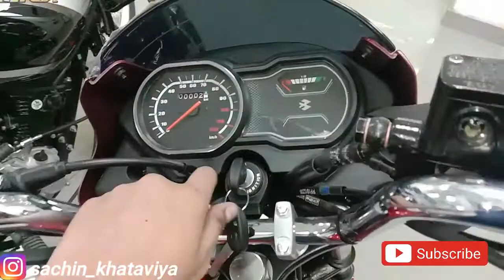2020 Bajaj Platina 100cc Bs6 Disc Brake Model Full Review || Price ??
2020 Bajaj Platina 100cc Bs6 Disc Brake Model Full Review || Price ??

Ajj is video Me 2020 Bajaj Platina 100cc Bs6 Disc Brake Model Full Review || Price ??